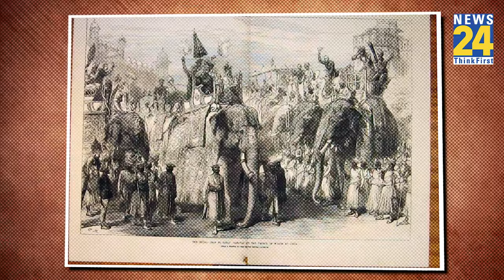हिंदू से मुसलमान कैसे बना Jinnah का खानदान ? | Reality Of Muhammad Ali Jinnah